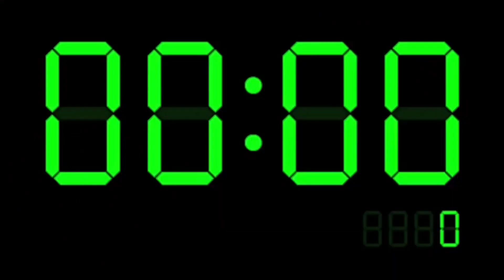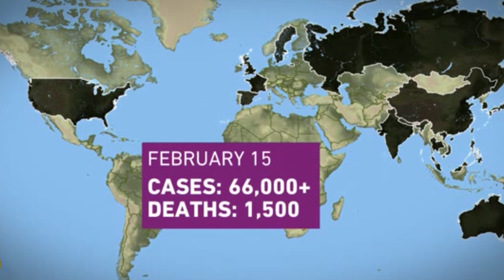State of the Deep - Apocalyptic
Is it just me or does the end of civilization appear to be looming just over the horizon?